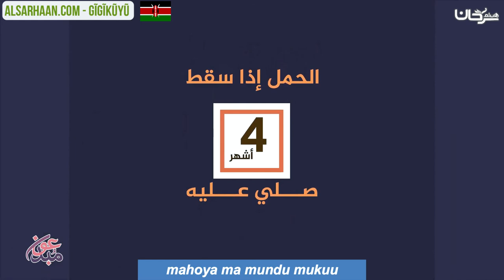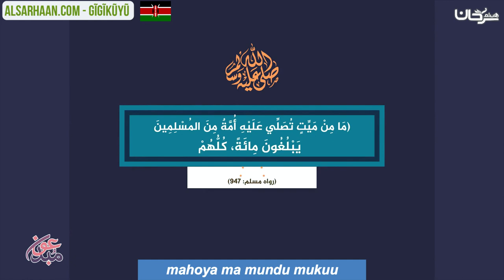mahoya ma mundu mukuu - صلاة الجنازة - اللغة كيكوي